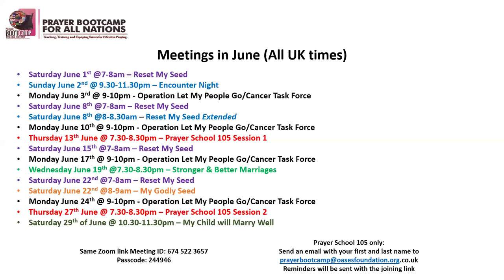Reset My Seed - Saturday 1 June 2024